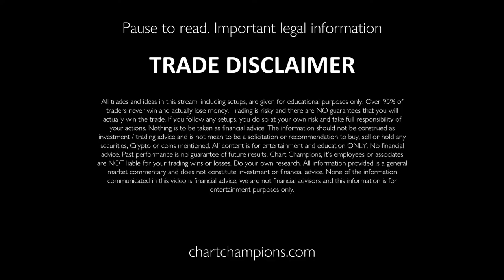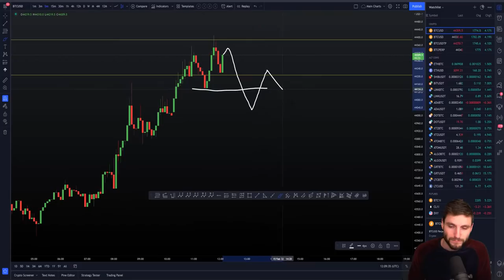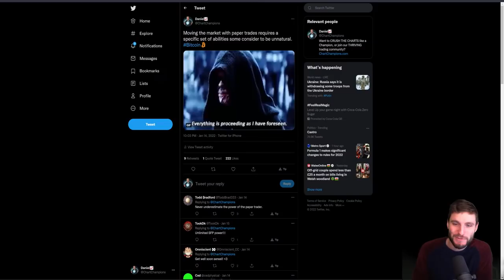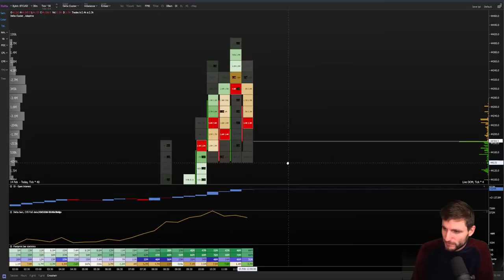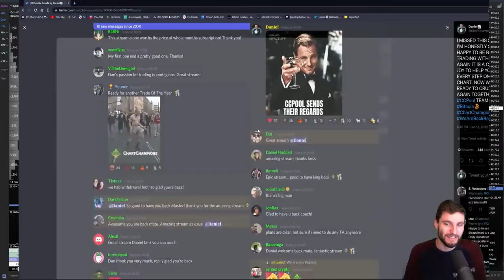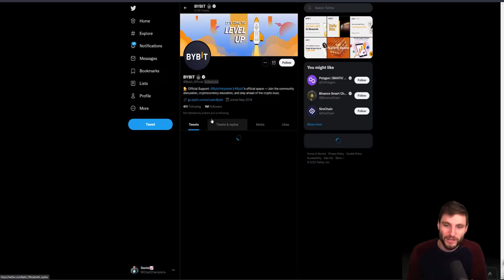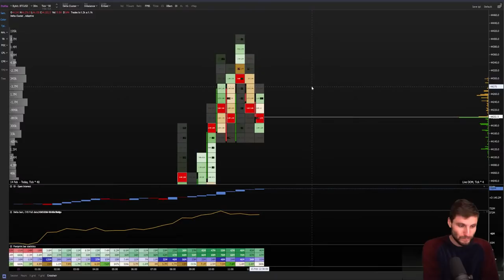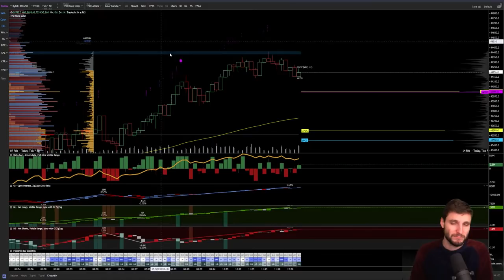BACK WITH BIG BTC BANG!!! Bitcoin Technical Analysis.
BTC Bitcoin Technical Analysis live now price prediction today 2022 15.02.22 After the SFP of the $BTC range high, we have hit the Daily level exactly as predicted. I will explain my trades and whats next.

Learn to trade and follow my updates today – The best and FREE trading deals for you -- Discord trading community Enjoy!   - NEW TWITTER sign up.